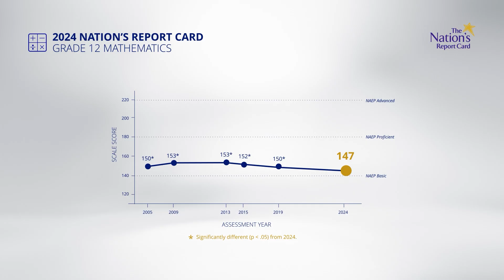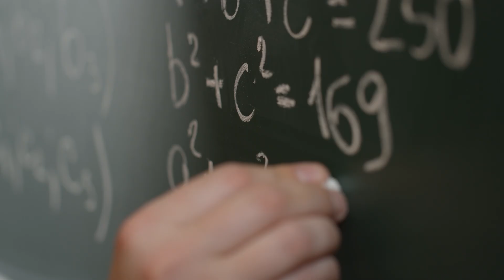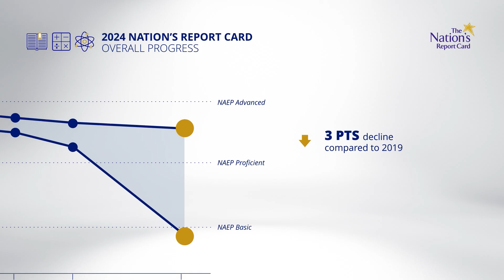The Nation's Report Card: Grade 12 Mathematics and Reading Results (2024)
How were U.S. 12th grade students doing in math and reading in 2024 compared to previous years? Acting NCES Commissioner Matthew Soldner presents top findings from the NAEP 2024 grade 12 mathematics and reading assessments.

The National Assessment of Educational Progress (NAEP) provides important information about students' academic achievement and learning experiences in various subjects. Also known as The Nation’s Report Card, NAEP has provided meaningful results to improve education policy and practice since 1969.